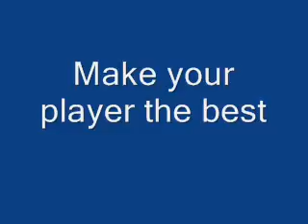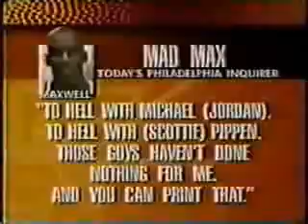Cyberdunk - Shaver15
A great game